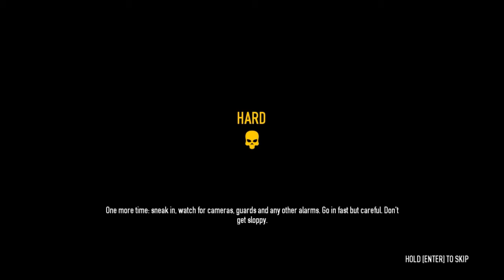Payday 2 Part 66